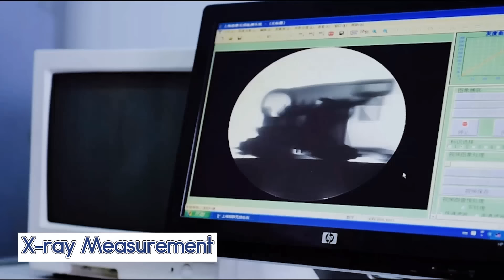One-Stop Aluminum Die Casting Solutions--Sunrise Metal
"Unlock Efficiency and Excellence with Sunrise Metal: Your One-Stop Solution from Mold Design to Precision Die Casting, Machining, and Beyond!"

00:05 Inside Factories
00:10 Diecasting

When it comes to turning your innovative ideas into reality, Sunrise Metal stands as your trusted partner, offering an all-inclusive suite of services that spans the entire spectrum of precision manufacturing.From concept to completion, we are your go-to destination for a seamless journey from mold design to die casting, meticulous machining, and a wide array of surface treatments.

Our commitment to excellence, coupled with state-of-the-art technology and a team of skilled artisans, ensures that every project entrusted to us receives the attention it deserves.We don't just meet your expectations;we exceed them, crafting products that embody precision, quality, and functionality.

With Sunrise Metal by your side, you can bid farewell to the hassle of coordinating multiple suppliers and processes.We streamline the entire production cycle, offering you a one-stop solution that saves you time, resources, and headaches.